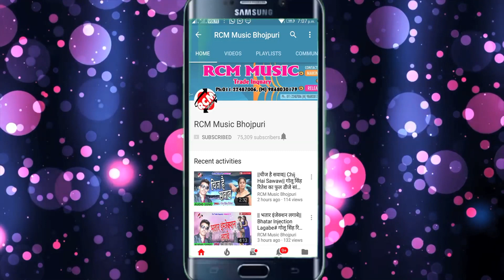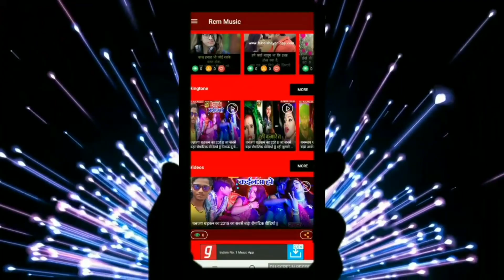|| मरदा मारईअ हमरा लाठी से || सरसो लाल व् अनुराग राजा का 2019 का नया रोमांटिक सांग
Title: MARDA MAREE HAMARA LATHI  SE
Singer: SARSO LAL, ANURAG RAJA
Lable: RCM MUSIC
Lyrics: RAVI DIWANA, RAJU SAGAR